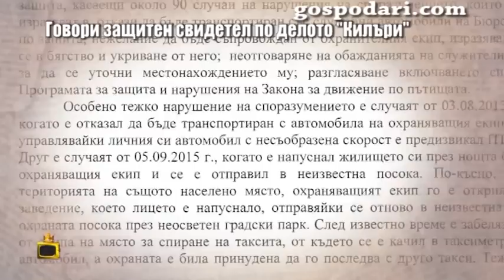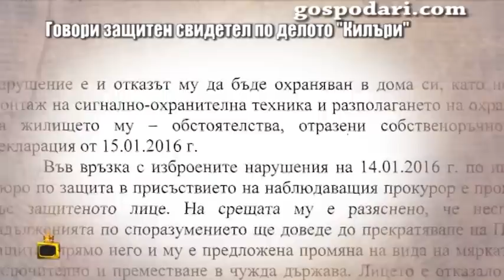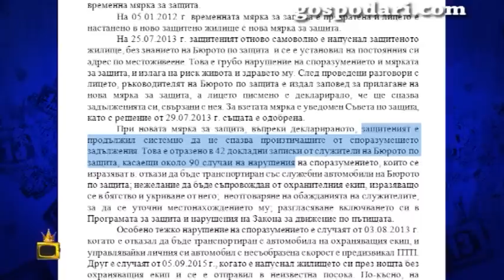Прокуратурата свали охраната от защитен свидетел по делото "Килърите"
Наскоро програмата за защита на свидетелите към главния прокурор Сотир Цацаров е свалила охраната на свидетел по делото "Килърите". Гледайте още интересни репортажи на Господарите!